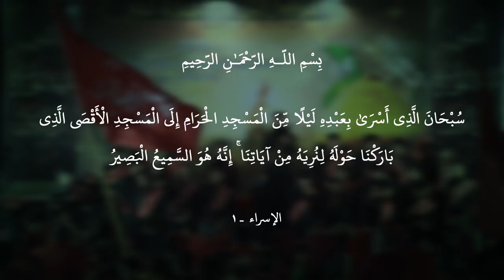دروس المجد || أداء: علي الخاقاني || كلمات: أم مهدي الكربلائي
|| نص القصيدة:
دگت الثاية والراية للحق المبين
حقق الغاية وحچاية بالفكر المتين
بحكمة ودراية اووفايه نصرخ يا حسين
بالفكر ناديه      التيمي نشلع عينه
هااااا هاااااا هااااا
من كتبه فندنه أفكاره
ــــــــــــــــــــــــــــــــــــــــ
الفكر زلزاله ورجاله رجال الموزمه
الشهم بأقواله وأفعاله يرد الظالمه
الغيرة مهواله ويحلاله لو ضحه الدمه
بالبحوث إناظر      واليضدنه خاسر
هاااا هااااا هااااا
من علم الحجة اتروينه
ــــــــــــــــــــــــــــــــــــــ
الكلفة تنخاني وتلگاني يمهه مستعد
سيدي انطاني وغذاني بدروس المجد
وبيهه وصاني ومتاني مهدينه يرد
والله يا مهدينه      أنصارك ولبينه
هاااااا هااااا هاااا
يالغايب افديك بروحي
ــــــــــــــــــــــــــــــــــــ
النبي والينه يهدينه نتعنه نزور
حرفوا دينه وعلينه هدموهه القبور
ذبحوا حسينه وسبعينه وگطعوها النحور
لو بچينه بكل عصر      گالوا اعلينه كفر
هاااااا هااااا هاااا
دين الله هدموا أركانه
ــــــــــــــــــــــــــــــــ
حسين أبو اليمه وبدمه دين الله انتصر
بيرغه يسلمه بالهمه لإبنه المنتظر
ينور الظلمة والعتمة بنوره لو ظهر
ثورة الطف مثلت      الخير والشر جسدت
هاااا هاااا هاااا
والمهدي يرد ثار حسينه
ــــــــــــــــــــــ
أم مهدي الكربلائي